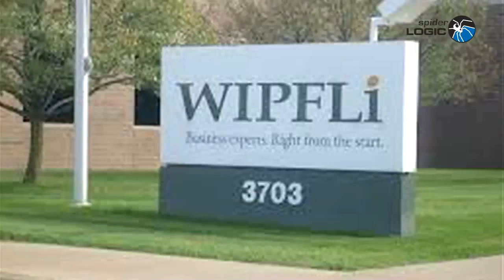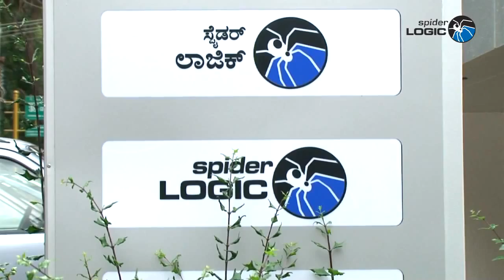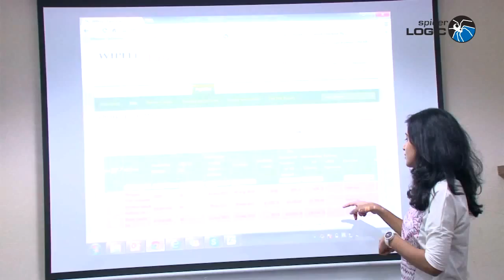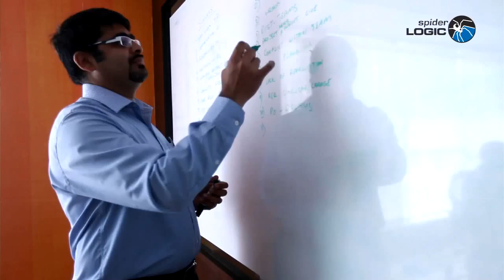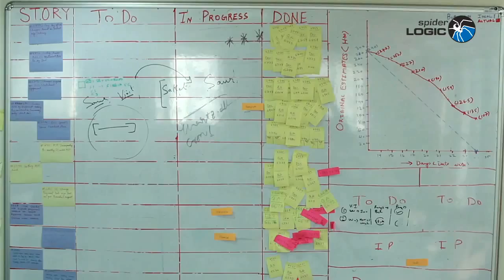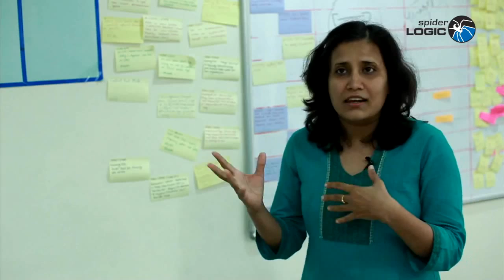SpiderLogic India - 10th Year of Excellence.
The Story of SpiderLogic India and its excellence. Wipfli's tryst with Globalization took it to India. That is the beginning of SpiderLogic India. To Know More Watch This Video.